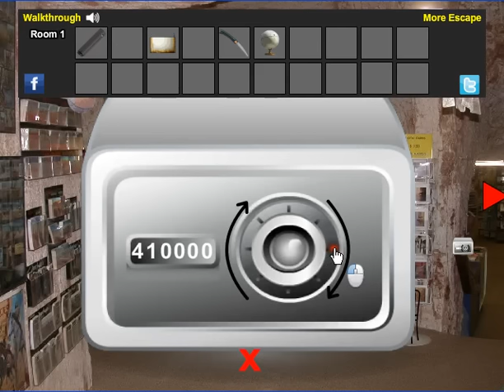Coober Pedy Escape Walkthrough